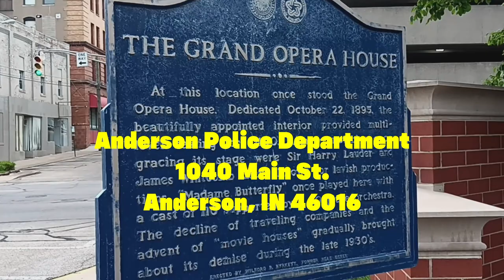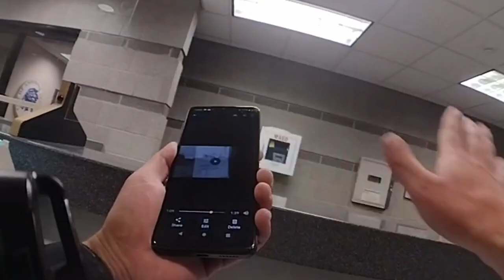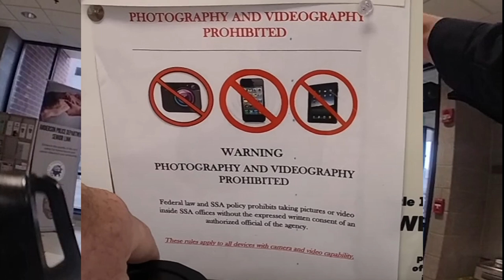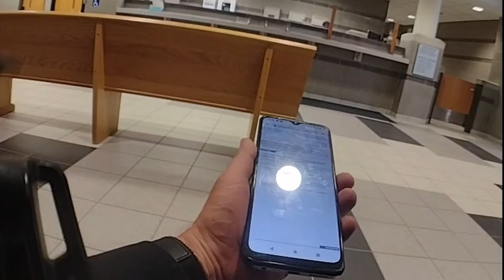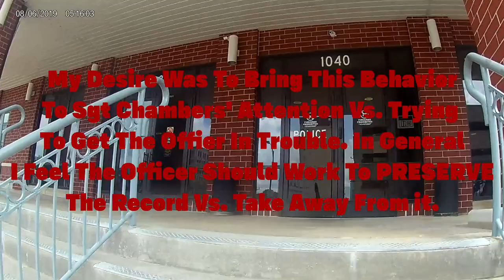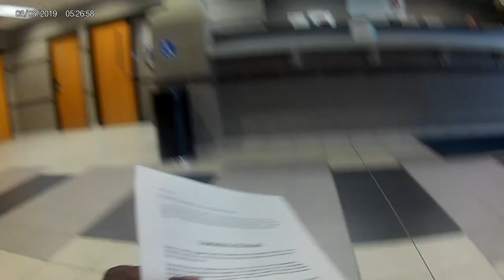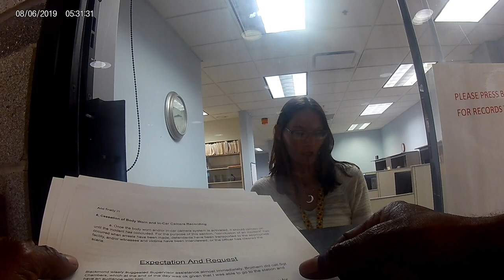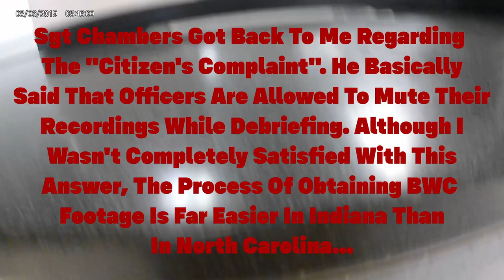SSA| Wagering My Freedom On Sergeant's Opinion| SSA Policy And 41CFR 102-74.420 Collide Part 3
Officers responded to the Anderson, In SSA because I was video-recording. An obvious disagreement on whether or not I could Video Record resulted in the threat of law enforcement being called. Once they arrived, they decided to consult the Sergeant on duty (Sgt. Bert Chambers). He advised them via cell phone, that he felt I was NOT permitted to video record based on the information they provided him. I was told that he was the person that I needed to speak with at the police station. I left the SSA on my own accord with no further incident and spoke with him later that day.

This video captures nearly all of our interaction from his perspective via BWC, as my memory capacity was not sufficient.

I am still waiting for the final piece of this entire story (Part 4). Which involves FOIA requests to the SSA along with other communications to SSA Regional Directors. As of the release of this video, my requests and questions have gone mostly unanswered.

I intend to share the full results of the story as it develops. I welcome any and all feedback in the comments. Thank you for checking it out!

Equipment

Gimble: Zhiyun Smooth Q
Cell Phone: REVVL 5G
Body Worn Camera (Self): AKASO EK7000
Editing Software: Davinci Resolve 18
Audio: Xoom H6 Handy Recorder
Lavalier Microphone: K35